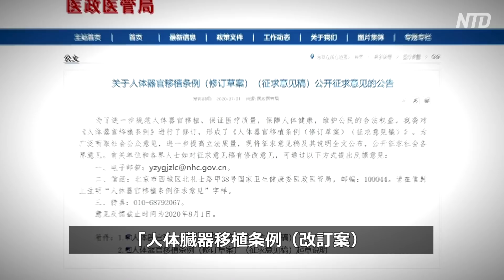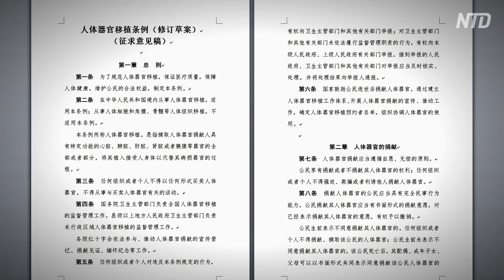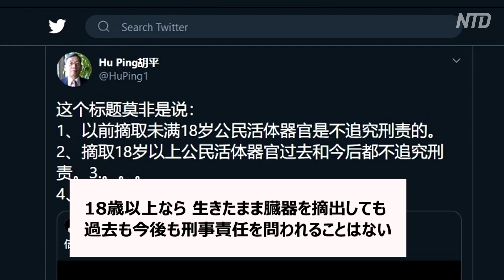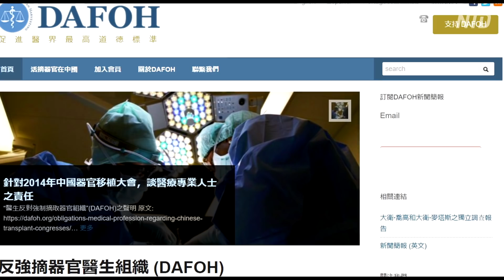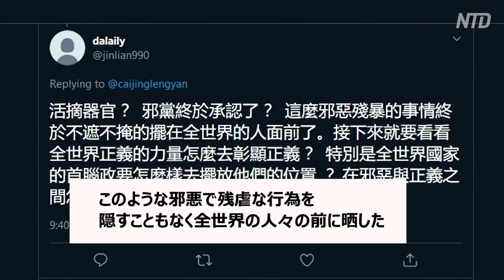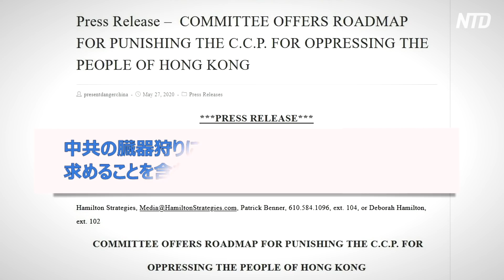中共の新規定「18歳以上からの臓器狩りは刑事責任問われない？」【禁聞】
中共の官制メディアは7月2日、中国国家衛生健康委員会によって改訂された「人体臓器移植条例」を発表し、「18歳未満の公民の生体臓器の摘出は、刑事責任を問われる」としています。これを受け専門家は、中共政府主導の大規模臓器狩りは依然として隠蔽されていると指摘しています。

中共の官制メディアは7月2日に、臓器移植をさらに規範化するために、中国国家衛生健康委員会は「人体臓器移植条例」を改訂し、「人体臓器移植条例（改訂案）（意見募集案）」を公表したと報じました。いかなる組織または個人が、移植のために、18歳未満の公民の生体から臓器を摘出してはならず、犯罪が成立した場合は刑事責任を問われるとしています。

この改訂案では、近年、実践を通して多くの経験が蓄積され、実際に臓器の取得と配分を管理するための一連のプラクティスが開発されていると述べています。 今回の改訂案では、これらを法律化しています。

改訂案はさらに、「移植患者は生体臓器提供者の配偶者、直系親族または三世代以内の傍系親族に限られる」と定めています。

預金種目：普通預金
口座番号：2158157
口座名義：ﾄｸﾋ)ｴﾎﾟｯｸﾒﾃﾞｨｱ